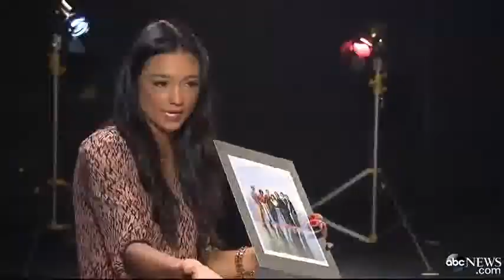'Boy Meets World' Reunion 2013 Ben Savage, Cast Discuss Series, New Spinoff1]